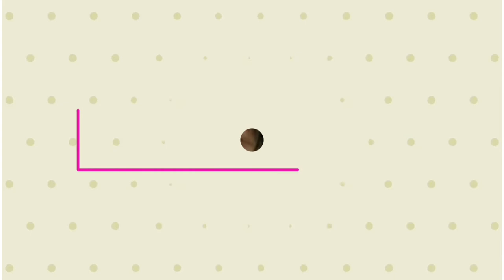Fazendo Fogueira!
Se você gostou desse vídeo, clique no JOINHA, deixe um COMENTÁRIO abaixo dizendo o que você achou, COMPARTILHE o vídeo e se INSCREVA no canal se você ainda não é inscrito!

Gravação: Dalva
Edição: Isadora Barreto Luiz